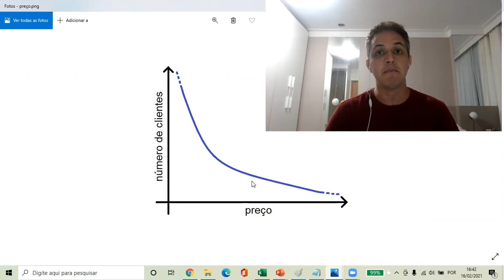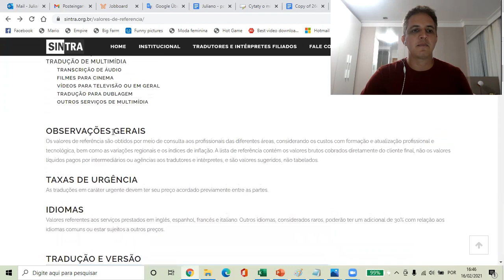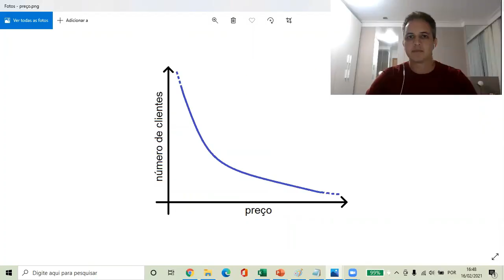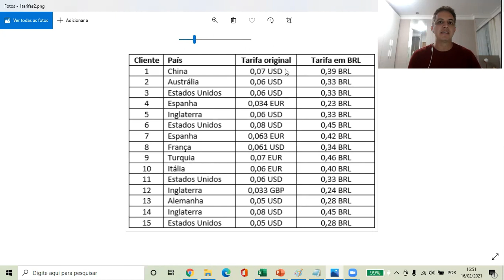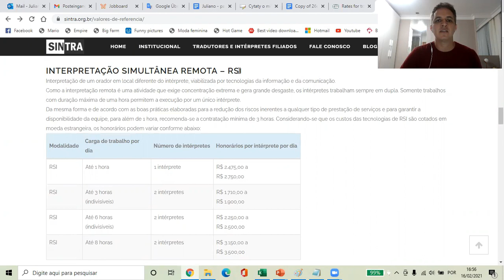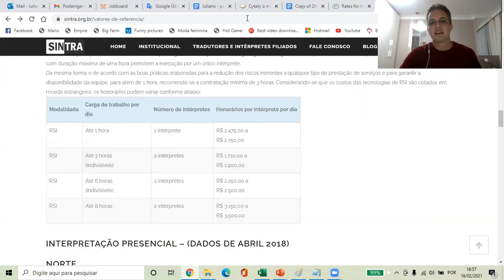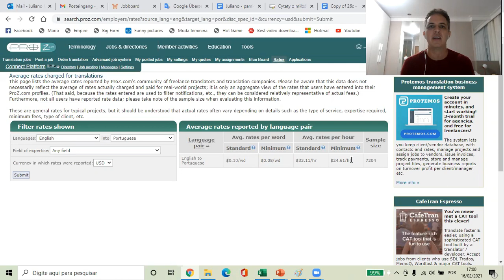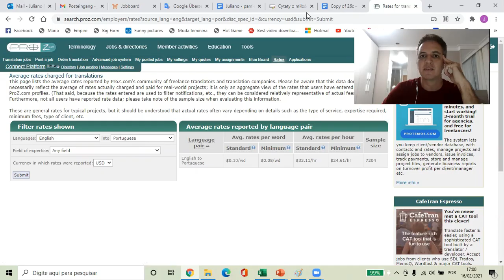Quanto cobrar por uma tradução? Conheça os valores do mercado!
Exposição abrangente e clara sobre os preços do mercado de tradução.